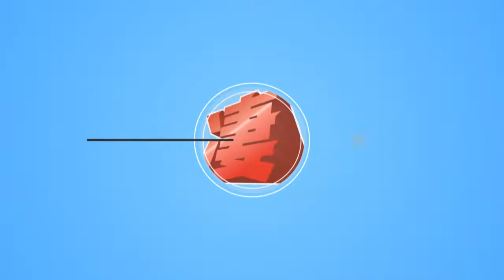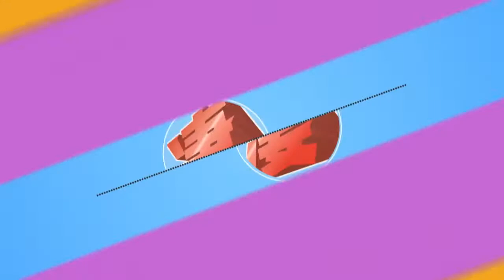凄ロック！令和3年6月5日更新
今回は、㈱黒川クリーニング社を紹介します。